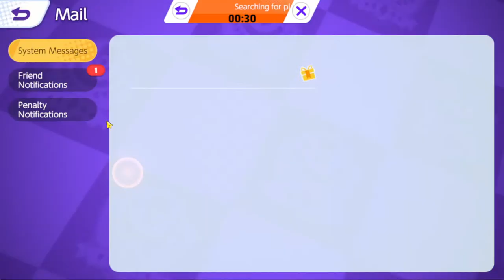Adakah yang mabar | Pokemon Unite